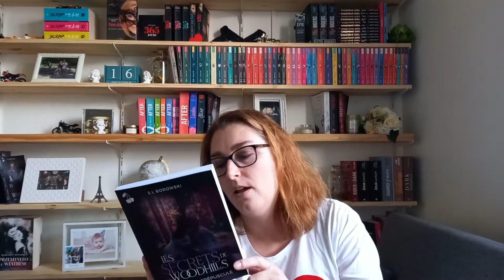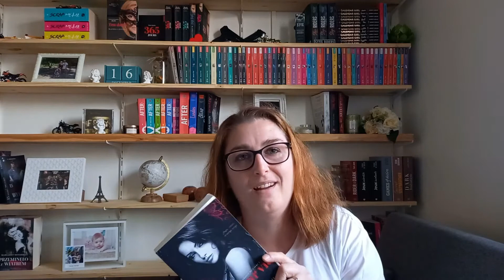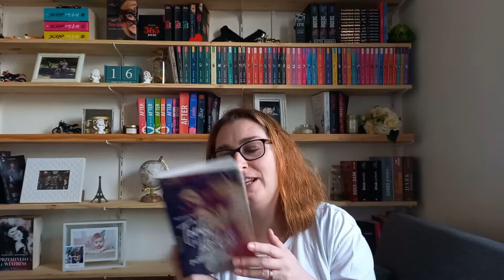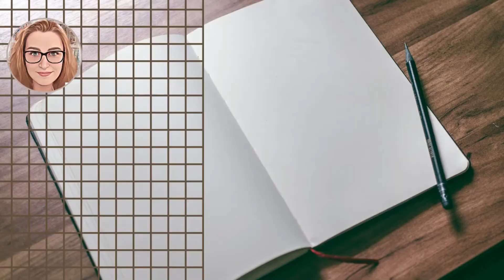Book Haul #1 Décembre 1/2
Hello, Hello,

On se retrouve aujourd'hui pour une nouvelle vidéo bookhaul , je vous présente les livres et mes services presses qui ont rejoint ma bibliothèque.

╰⊱⊱╮ღ 📖 ღ╭⊱≺

╰⊱⊱╮ღ 📖 ღ╭⊱≺

╰⊱⊱╮ღ 📖 ღ╭⊱≺

XoXo à Bientôt
Paulina